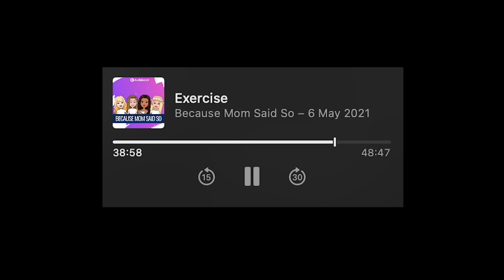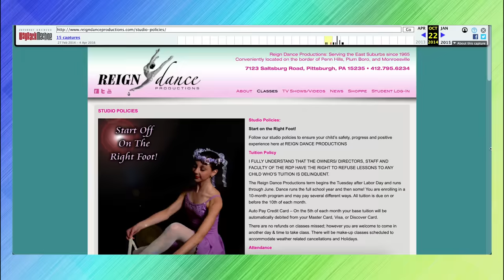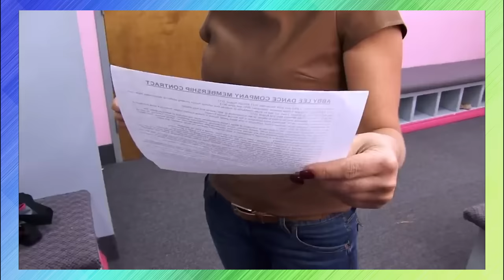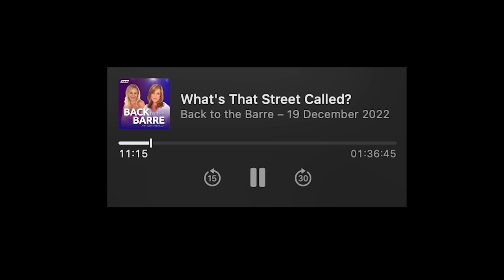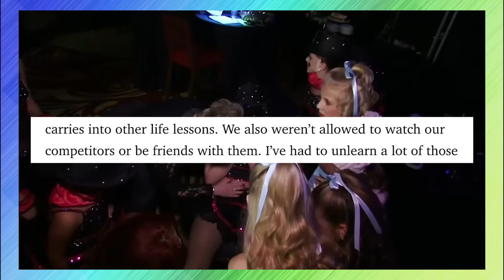Abby FORBADE Cycling and Other Activities //Uncovered S4E18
EVIDENCE LINKS
Abby wouldn’t let the girls do soul cycle:
(38:51)

Abby’s contract forbade bikeriding rollerskating and opening candy in the audience:
(50:28)

Abby sometimes banned swimming:
(23:36)

Abby says French tips were unacceptable:
(14:20)

The ALDC senior company always had French tips:
(42:12)

The ALDC contract forbade ice skating, skiing, or sled riding:
(1:34)

Nia has never been skiing or snowboarding before because of these rules:
(1:31)

The producers had a copy of the ALDC contracts:
(3:31)

Abby says Melissa didn't involve Maddie in other activities:
(6:49)

The ALDC had rules against having tan lines:
(11:16)

Melissa says Abby refused to let them communicate with other studios:
(26:02)

The moms weren’t allowed to talk to or clap for people from other studios:
(8:44)

 The moms weren’t allowed to give screaming standing ovations:
(1:03:16)

Abby's contract banned parents from going to bars at competitions:
(25:30) (26:03)

Abby's contract said she'd receive 10% of her students' earnings:
(25:45)

Christi and Kelly refused to sign the season 4 contracts:
(46:45)

Abby stopped supporting Brooke’s music when she didn't get 10%:
(12:42)

Abby’s contract required titleholders to pay Abby $100 000:
(52:28)

Abby was demanding that Cathy pay $500 and have Vivi attend her classes:
(26:48)

Christi says she didn’t sign Abby's amended contract:
(13:46)

In season 3, moms' lawyer told them to sign the ALDC contracts:
(24:23)

Intro:(0:00)
Forbidden Activities:(0:34)
Rules for the Kids:(4:13)
Requirements for the Parents:(7:37)
Financial Obligations:(9:14)
Who Refused to Sign the Contracts?:(11:31)

All allegations mentioned in this video are allegations that have previously been made public knowledge by third parties. The opinions I express are my own and are not to be taken as accusations of any kind.